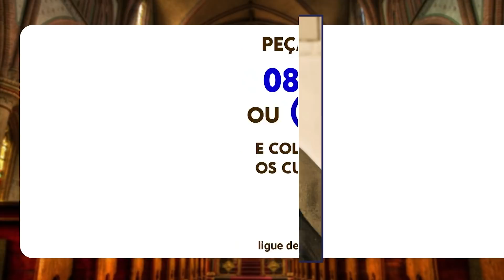O PADRE PIO INVADIU MINHA CASA E SALVOU MEU BEBÊ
Um jovem casal estava esperando o seu primeiro
filho, porém, devido a complicações, foi sugerido
que a esposa abortasse... O que será que ela fez?
Clique aqui e descubra.

ESTAMPA DO PADRE PIO, já benta.
Atendimento de Segunda a Sexta das 8:00 às 18:00.
ou Clique neste link para  ligar automaticamente
VOCÊ NÃO PAGA ABSOLUTAMENTE NADA, NEM FRETE.

para a Associação, seguem os dados:
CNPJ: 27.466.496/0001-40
Banco Bradesco (237)
Ag. 0108
C/C: 8184-1

Para enviar doações de fora do Brasil, seguem nossos dados:
Código IBAN:👇

*A GRANDE FAMÍLIA DO PADRE PIO NASCIDA DA NOSSA*

BRASIL 🇧🇷
Associação Regina Fidei
Programa Padre Pio
Programa Graças ao Padre Pio

COLÔMBIA 🇨🇴
Programa “Bajo el Auxilio del Padre Pío”

FRANÇA 🇫🇷
Programa “Sur les pas du Padre Pio”

ALEMANHA 🇩🇪
Kanal Pater Pio

POLÔNIA 🇵🇱
Śladami Ojca Pio

SUIÇA 🇨🇭
Kanal Pater Pio

FILIPINAS 🇵🇭
Ang Tinig ni Padre Pio